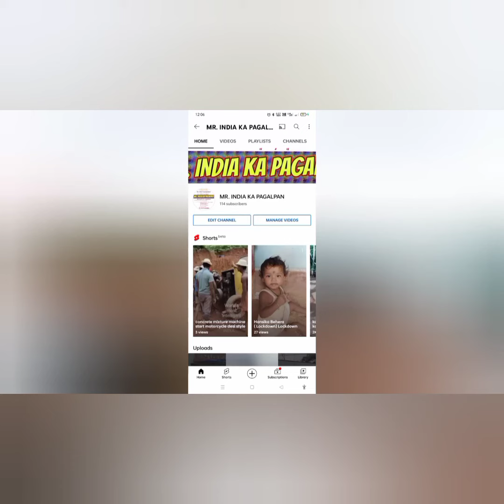Mr. India ka pagalpan